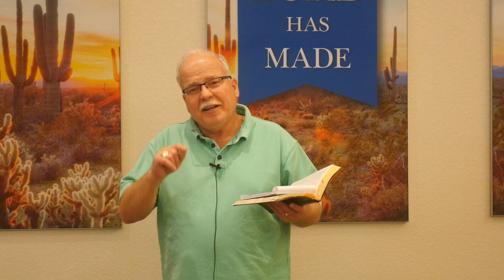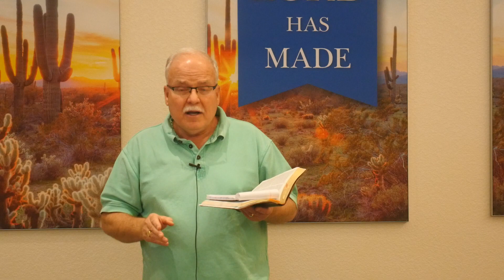Cliff Talk 4/19/24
Pastor Cliff gives updates on upcoming events.